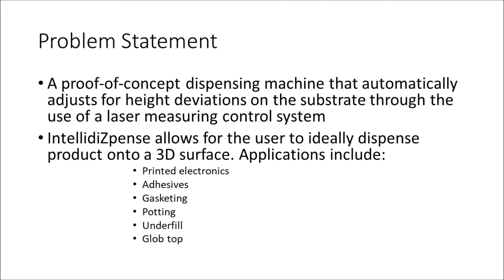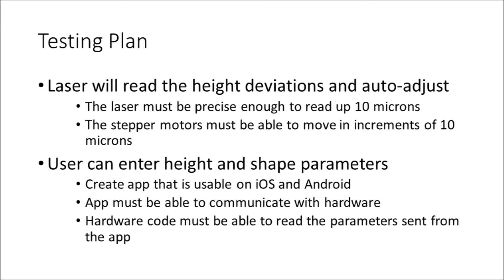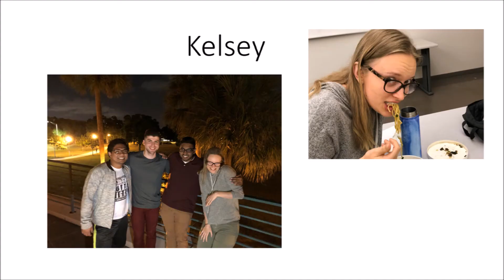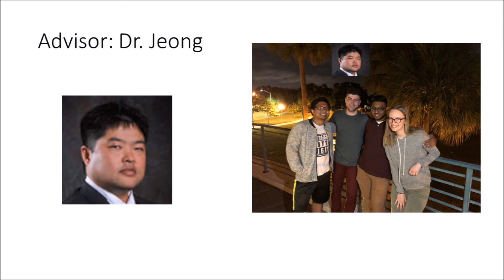IntellidiZpense Demo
Hardware demo video for IntellidiZpense by Alex, Christian, Corey, and Kelsey.